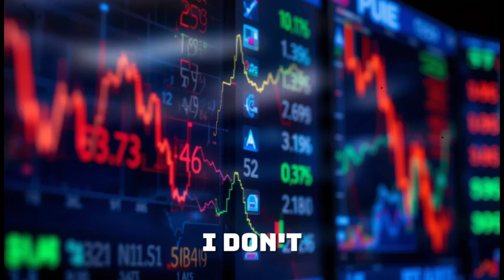"What Elon Musk Really Thinks About Maxwell’s Self-Powered EV"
Elon Musk has finally reacted to Africa’s groundbreaking self-powered EV created by inventor Maxwell Chikumbutso — and his response may surprise you. This revolutionary car does what Tesla and other automakers have struggled with for years: it powers itself without ever needing to stop at a charging station. Could this invention from Africa reshape the global EV market and make charging stations obsolete?

In this video, we dive deep into Elon Musk’s thoughts on Maxwell’s self-powered electric vehicle, why this technology could be a game-changer, and how it challenges Tesla, BYD, and other EV giants. From wireless energy to Africa’s rising role in futuristic innovation, this is a story you don’t want to miss.

👉 Watch till the end to discover why this EV might just change the future of transportation forever!

Maxwell Chikumbutso self-powered EV,
Elon Musk on Africa EV,
Africa self-charging electric car
Tesla vs Maxwell EV,
Maxwell Chikumbutso electric car 2025,
Africa EV revolution,
self-powered car technology,
future of electric vehicles Africa,
Elon Musk reaction Maxwell car,
Africa breakthrough EV invention,
wireless charging EV future,
Africa’s self-charging EV explained,
self-powered car no charging,
Maxwell Chikumbutso innovations,
Elon Musk vs Africa’s EV,